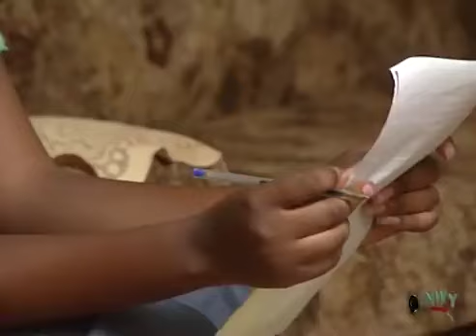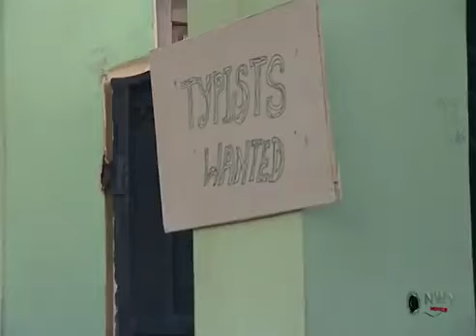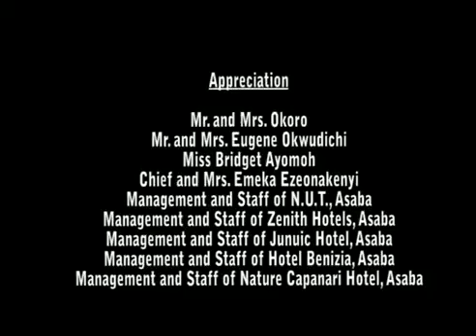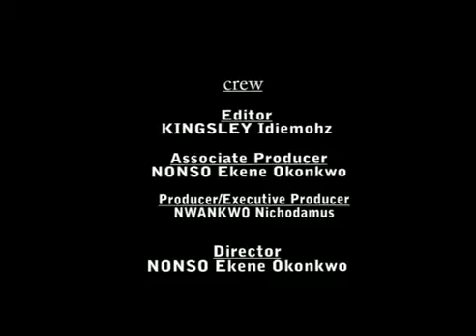THE PRINCESS DESIRE FULL MOVIE, NEW CHIKA IKE 2023 MOVIE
2022 Latest Nigerian Movies Movies